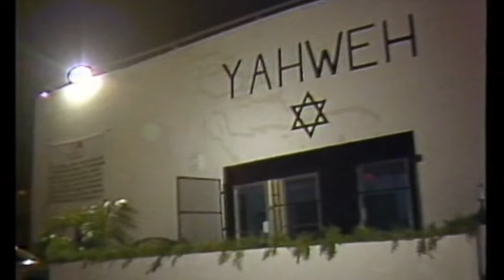Miami Police Investigate Yahweh ben Yahweh's Involvement in Former Member's Decapitation (11/16/81)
SAULSBY; INVESTIGATION INTO “BLACK HEBREW ISRAELITES” SECTOR ALSO CALLED YAHWEHS; METRO HOMICIDE INVEST DUE TO MURDERS; FRANK WESOLOWSKI, METRO HOMICIDE AND MOSES ISRAEL, BLACK HEBREW ISRAELITES BOTH (SOT).

Yahweh ben Yahweh (born Hulon Mitchell Jr.; October 27, 1935 – May 7, 2007) was an American religious leader, Black separatist and founder of the Nation of Yahweh, a new religious movement headquartered in Florida that had thousands of Black American devotees at its peak. He preached that Jesus is Black and that "white devils" temporarily rule over Black people. He was accused of teaching hate. Yahweh was indicted on three counts of federal racketeering and extortion charges, of which he was found not guilty. However, he was convicted of conspiracy to commit murder.[1]